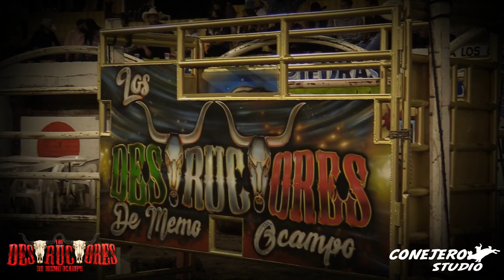LA GENTE QUERIA VER A RAYITO DE LA TENENCIA!!!LOS DESTRUCTORES DE MEMO OCAMPO EN EL LIMON JALISCO!!